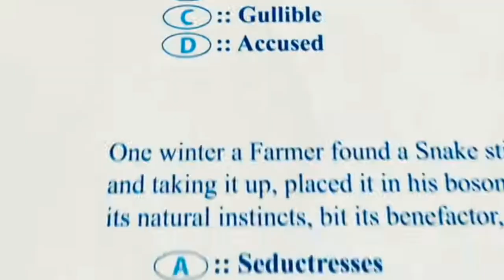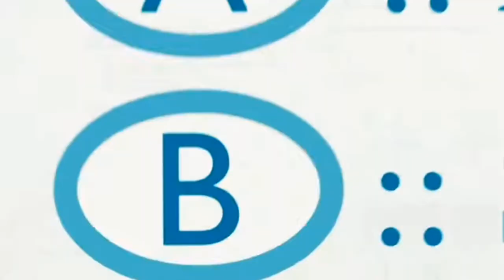D.E.B.S. (....Barely Legal Films)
wwe   ashish chanchlani   punjabi songs   dynamo gaming   carryminati   pewdiepie  bb ki vines  t series  pubg   tom and jerry   emiway bantai   study iq   5 minute crafts   amit bhadana   stand up comedy   mumbiker nikhil   bts   tik tok   free fire   baby shark

pewdiepie   ASMR   music   markiplier   old town road   Billie Eilish   pewdiepie vs t series   Fortnite   David dobrik   jacksepticeye   Joe Rogan   james Charles   baby shark   BTS   dantdm   SNL   game grumps   CNN  WWE   lofi   Minecraft   Shane Dawson   fox news   msnbc   Mr beast  fgteev   ssundee   lofi hip hop   t series   gacha life   Stephen Colbert   flamingo   Ariana grande   nightcore   songs   jake paul   lazar beam   tyt   Eminem   Taylor swift   post-Malone     memes   Jeffree star   trump   study music   cardi b   juice wrld   game of thrones   ESPN   unspeakable   john Oliver  logan paul   NBA young boy   try not to laugh  blackpink   coryxkenshin   avengers endgame   Roblox   Andrew yang   dude perfect   last week tonight   Peppa pig   Mr beast   chad wild clay   donkey   ufc   game theory   NFL   JRE   BuzzFeed unsolved   popularmmos   drake   borderlands   ninja   Colbert   sml   tik tok   itsfunneh   undisputed   Shapiro   Seth Meyers   Rachel Maddow   prepared   pokemon sword and shield     Trevor Noah   critical role   Trisha paytas   blippi   gmm   first take   Nintendo   queen   sssniperwolf   Ryans toy review     funny videos   sis vs bro   Jenna marbles

 español   senorita   Ariana grande   alan walker   tik tok  musica   Calma   bad bunny  eminem   queen   ed Sheeran   Peppa pig   despacito   la rosa de Guadalupe   Taki Taki   Enes Batur  Michael Jackson   songs  t series  maluma   bad guy  markiplier   Taylor swift ,  Ozuna   nightcore   Paulo Londra   karaoke   Charles   youtube   imagine dragons   dance monkey   twice   Roblox   free fire   gacha life   post-Malone   Justin Bieber   Felipe Neto   Bruno mars   rings   china   Doraemon   anuel   kill this love   jacksepticeye   maroon   Joe Rogan   of thrones   marshmello   Linkin park   David dobrik   bohemian rhapsody   squeeze   lady gaga   aaj tak live   5-minute crafts  cardi b   geo news live   музыка   Selena Gomez   Coldplay   dantdm   lofi   anuel aa   Rihanna   drake   dross   Los polinesios   rap   Shawn Mendes   cocomelonc   sia   song   slime   dua lipa   con Calma   funny videos  mikecrack   vegetta   pubg avengers endgame movies soolking believer GTA  Romeo Santos Katy perry